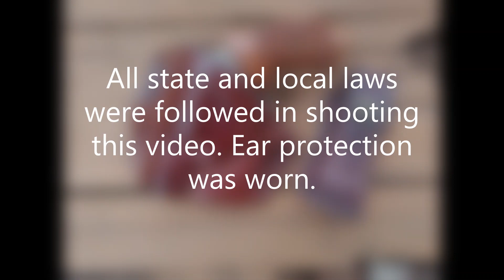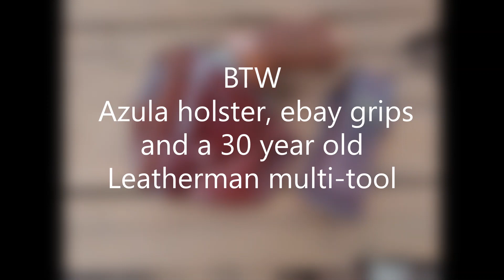Shooting a Taurus 605 and Testing a New Camera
On Choice of a Defensive Firearm: Choose the firearm that meets YOUR defensive needs and is legal for your state or local jurisdiction. Just because I like revolvers for concealed carry doesn’t mean you have to too. Become your own best trainer.

According to the Bible – we are to live at peace with all men as much as it is possible.

Personal defense of one’s self and of others is a last resort when there is no other option.
Self Defense Continuum – Avoid, Escape, De-escalate if possible, and if all else fails – RESIST

These videos are strictly for documentary, educational, and entertainment purposes only. Imitation or the use of any acts depicted in these videos is solely AT YOUR OWN RESPONSIBILITY AND ACCOUNTABILITY. These videos are intended for lawful firearm owners who comply with federal, state, and municipal laws of the jurisdiction in which they live. Any opinions stated by the creator are the creator's alone and are not that of any representative body or of YouTube. YouTube and the creator are not be held liable for any injury to yourself or damage to your firearms resulting from attempting anything shown in any of our videos. The creator does not endorse any specific products and this video is not an attempt to sell you a good or service. The creator is not a firearm store and DOES NOT sell or deal in firearms. Such a practice is heavily regulated and subject to applicable laws. The creator DOES NOT sell parts, magazines, or firearms. These videos are free to watch and if anyone attempts to charge for this video notify us immediately. By viewing or flagging this video you are acknowledging the above.